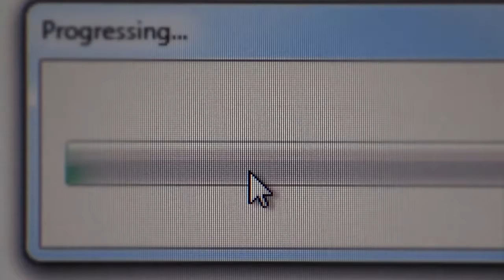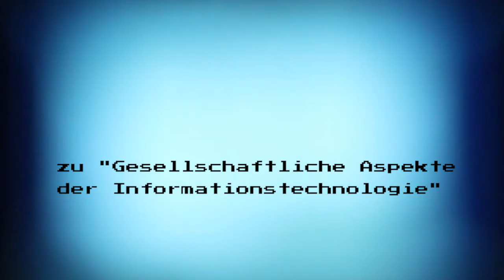[Trailer] Gesellschaftliche Aspekte der Informationstechnologie 2017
Trailer des MOOC "Gesellschaftliche Aspekte der Informationstechnologie" (GADI) auf der Plattform ; Start: 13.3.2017
Das Video ist lizenziert unter einer Creative Commons Namensnennung - Keine Bearbeitungen 4.0 International Lizenz.